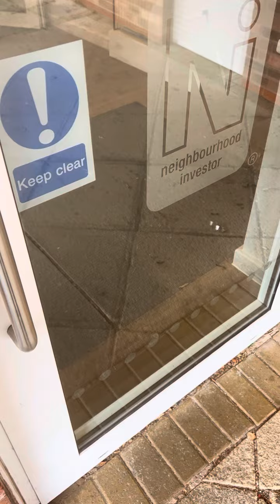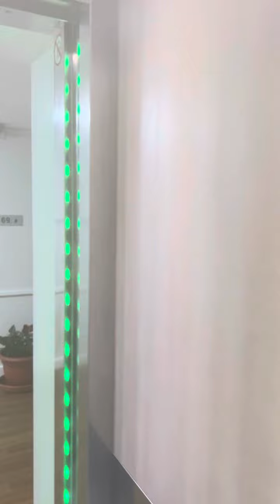Boys will be boys what’s on my wishlist jambo